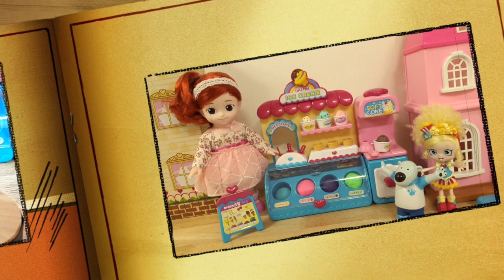Ice cream toys play !!! Barbie Baby doll / 달님이 아이스크림 가게 - Alice Toys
[앨리스토이즈] Ice cream shop toys.
달님이 아이스크림 Dalimi Ice cream toys.

- Alice Toys